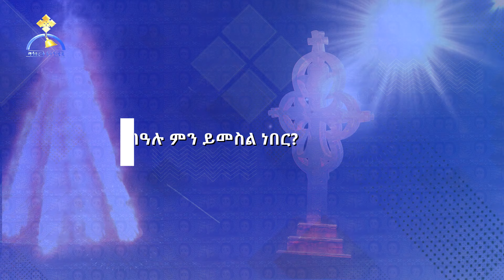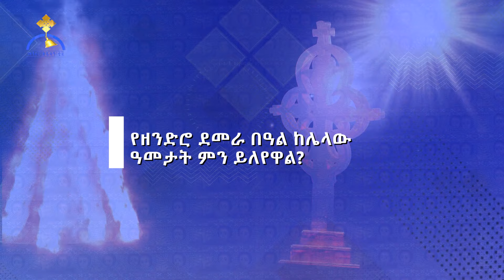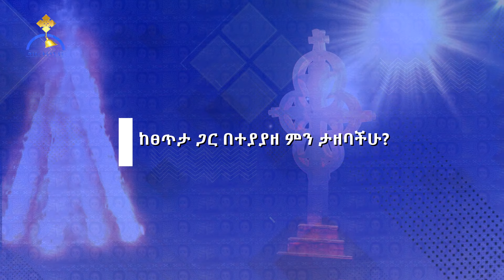MK TV የመስቀል አደባባይ ደመራ በዓል አከባበር አጭር ምልከታ